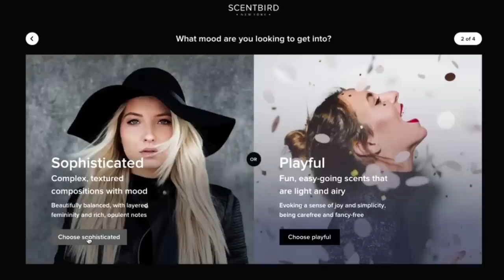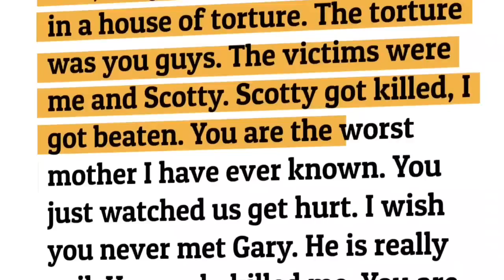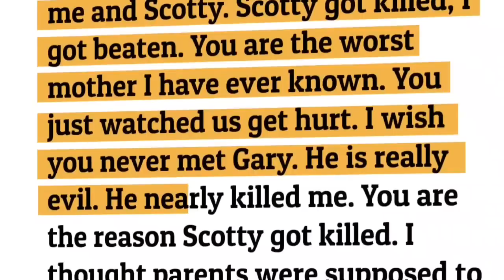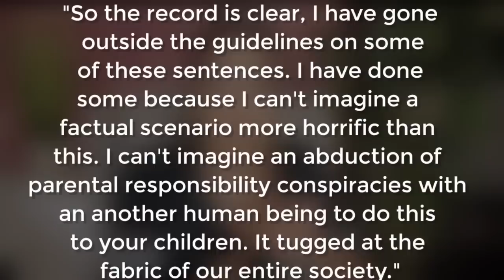The tragic story of Scotty McMillian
00:00 - 00:52 Intro
00:52 - 03:20 Scentbird
03:20 - 22:00 Scotty